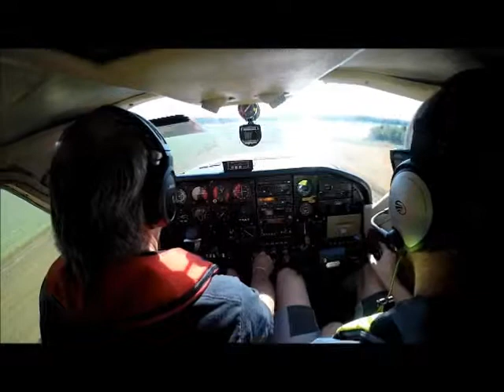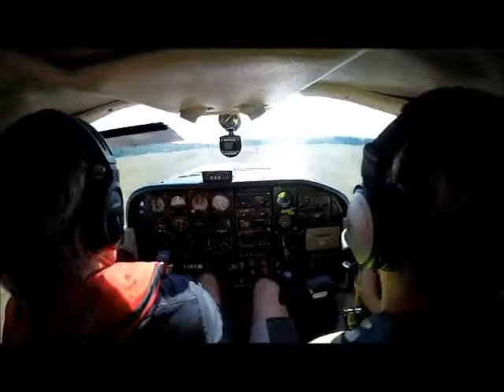Stockholm Flight 7 14 2018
Here is the video that Annie recorded for me of our flight while in Stockholm, Sweden on July 14, 2018.  We flew at about 1200' and around the city, lots of islands in the archipelago (30,000 islands).  Did a Touch and Go at a grass strip and at the airfield where we  rented the plane.  NIklas was our instructor.  Great person.  It was a beautiful sunny day.   The countryside is very flat.